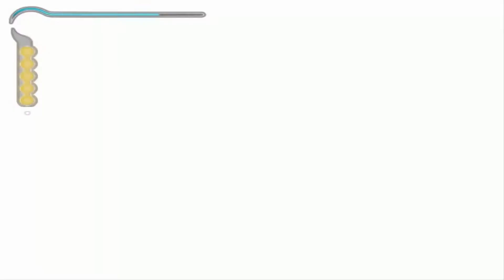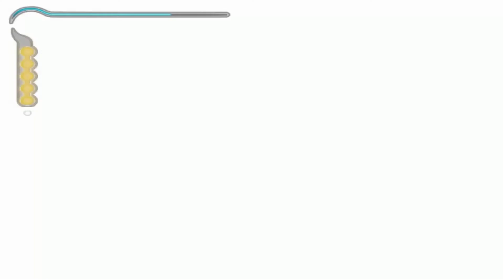Prince of Persia : The Sands of Time #3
เพื่อความชัดกรุณาปรับ 720P ขึ้นไป!!!

ผิดพลาดประการใดหรือแนะนำติชมได้นะฮ๊าฟฟฟ ^___^